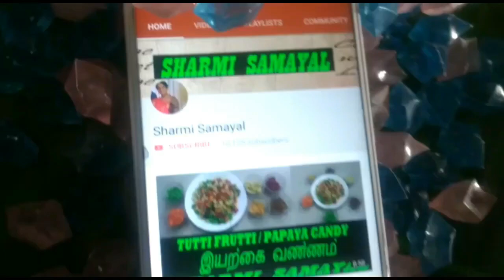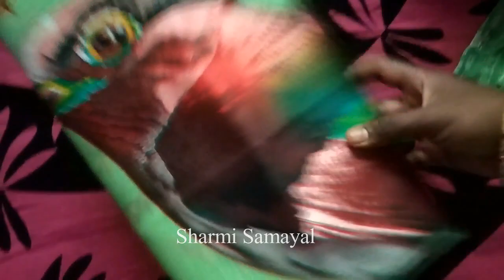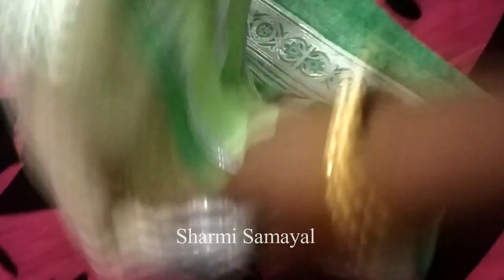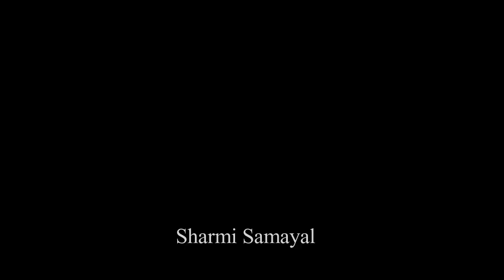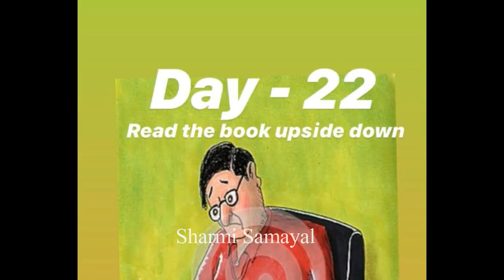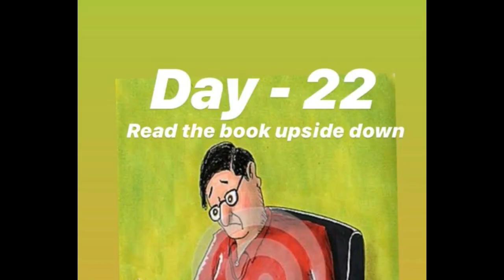தோற்றவர்கள் மட்டுமே இந்த விஷயங்களைச் சொல்வார்கள்!! Daily Vlog / Cleaning routine